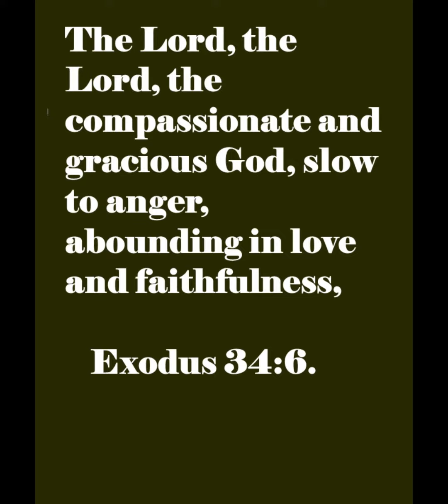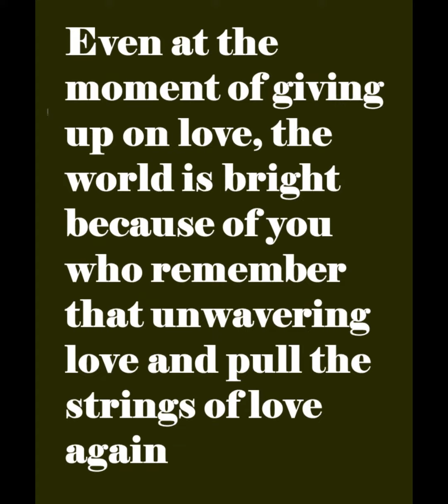사랑의 고삐를 다시 당기는 당신이 있어 세상이 밝다. 사순절성구묵상 /성구캘리그라피.Korean English Bible verse meditation. 산머슴. 한영성구묵상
산에서 쓰는 사랑의 편지. 이 땅에 하나님의 말씀으로 편만케 하소서!